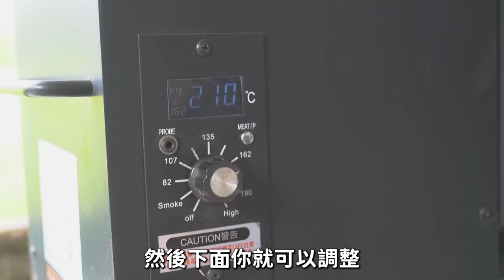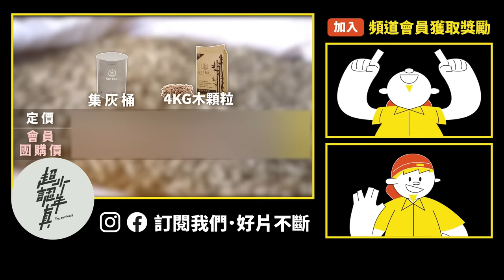教你回收賺歐元 燒木材居然也算綠能！這麼天才的方法怎麼可能沒人想到？木顆粒基礎介紹【超認真少年】wood pellet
GOTRAL木顆粒野營爐 （超認真頻道會員市場最低價）
▌團購時間：2024/8/1-8/10 (這次只有10天）
▌團購產品：
【GOTRAL】木顆粒野營爐 可當暖爐一機兩用 含收納包木顆粒 戶外環保野炊烤肉露營利器 （四色-深軍綠/黑曜石/春湖綠/秋墨黃，團購優惠NT$4300，原價NT$4999，86折）
【GOTRAL】環保木顆粒4KG-松竹風味 （團購優惠NT$120，原價NT$125）
【GOTRAL】暖爐套件 需搭配木顆粒野營爐使用(一機兩用戶外無煙環保暖爐野炊露營利器)
（團購優惠NT$900，原價NT$1250）
【GOTRAL】輔助爐架 需搭配木顆粒野營爐使用(一機兩用戶外無煙環保暖爐野炊露營利器)
（團購優惠NT$550NT，原價$1000）
【GOTRAL】多功能收納包 可收納暖爐、木顆粒(一機兩用戶外無煙環保暖爐野炊露營利器)
NT$300
【GOTRAL】集灰桶 (一機兩用戶外無煙環保暖爐野炊露營利器)
（團購優惠NT$1200，原價NT$1800）

要把資材載到哪裡？工廠在哪？

特別感謝：GOTRAL木顆粒